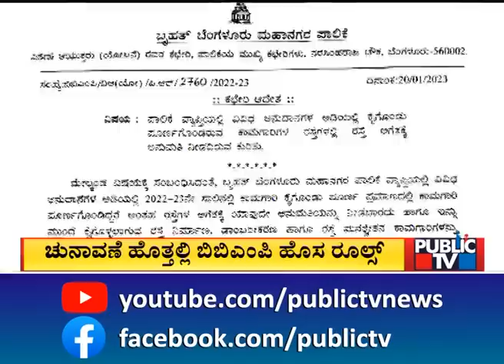ಚುನಾವಣೆ ಹೊತ್ತಲ್ಲೇ ಬಿಬಿಎಂಪಿ ಖಡಕ್ ಆದೇಶ..! | BBMP | Public TV